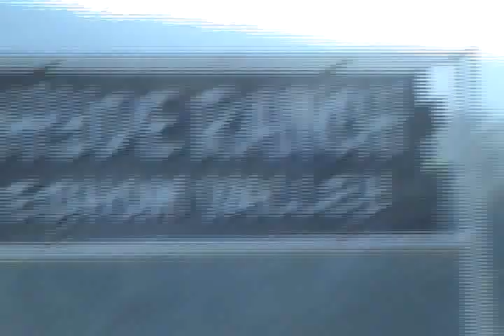20040520_Badger Morning Walk I Have Given Everything Now Give Yourself Completely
Srila BV Narayan Maharaja
 I Have Given Everything Now Give Yourself Completely